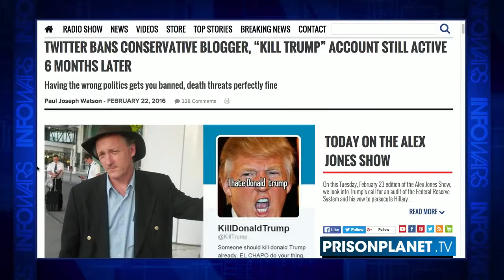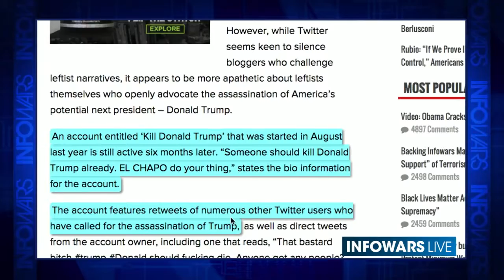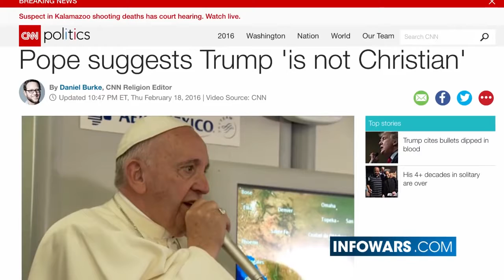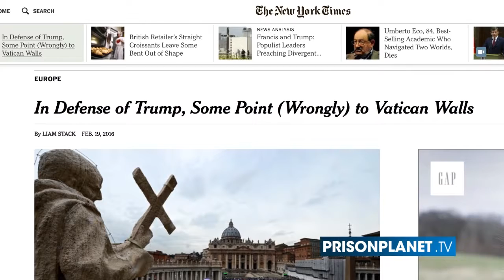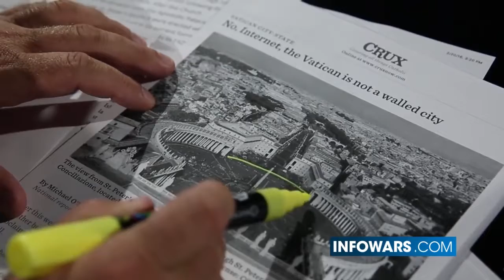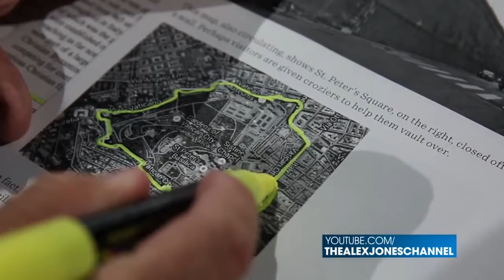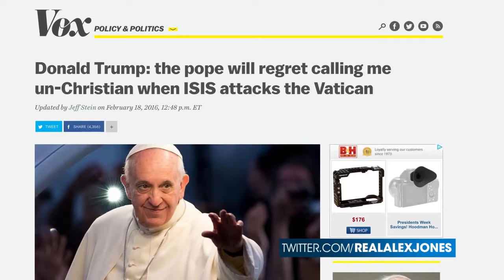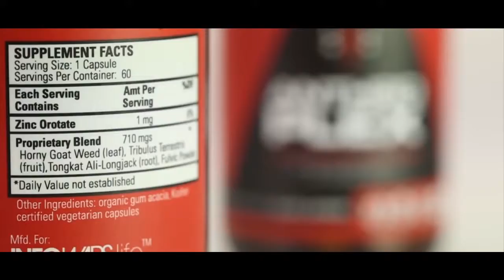CNN Bans Roger Stone For Being A Meanie - Infowars News 2/24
Having the wrong politics gets you banned, death threats perfectly fine.